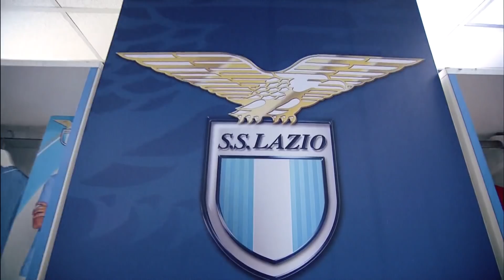The goal king - Matchday 21 - ENG - Serie A TIM 2017/18